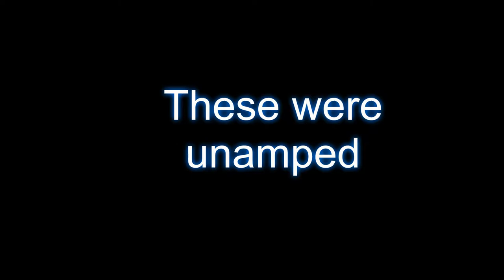Entropia Universe: Dorki globals and hofs mining episode 3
Entropia Universe is MMORPG video game with real cash economy. This series of videos showcases my mining trips within Entropia Universe and is meant to complement my mining log on PCF.
I also occasionally publish works of fiction and other video game related articles Please check out the link bellow to visit the part of my website dedicated to Entropia Universe.